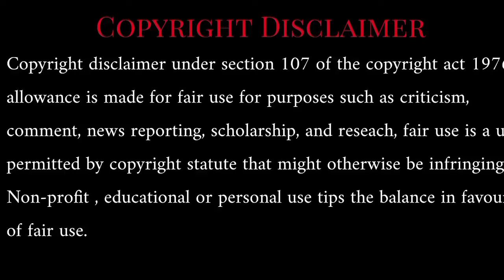TODOS los COMPAÑEROS de OKITA SOUJI en Shuumatsu No Valkyrie (Record Of Ragnarok) || LuigiDemon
🌟En este video te vengo a hablar de todos los miembros de este increíble grupo de espadachines que ojalá próximamente veremos en la pelea de Okita Souji en el Ragnarok.

▼▼INFORMACIÓN USADA EN ESTE VIDEO▼▼

▼▼LUIGIDEMON▼▼

▼▼CREDITOS-AUTORES▼▼

ⓒManga: Chimuran: Shinsengumi Requiem

ⓒAutor: Shinya Umemura

ⓒArtista: Eiji Hashimoto

ⓒPublicado en Gekkan Comic Zenon

Los Odio mucho y hasta pronto :'D

dou

▼▼[ Hashtags- Ignorar ]▼▼

▼▼[ IGNORAR ]▼▼

Chimuran Shinsengumi Requiem
Chimuran Shinsengumi Requiem personajes
Chimuran
Chimuran personajes
Shinsengumi Requiem personajes

Chiruran Shinsengumi Requiem
Chiruran Shinsengumi Requiem personajes
Chiruran
Chiruran personajes

Shuumatsu No Valkyrie Okita Souji
Record Of Ragnarok Okita Souji
Chimuran Okita Souji
Shinsengumi Requiem Okita Souji

LuigiDemon
LuigiDemon Análisis
LuigiDemon Shuumatsu No Valkyrie
LuigiDemon Record Of Ragnarok
LuigiDemon Okita Souji